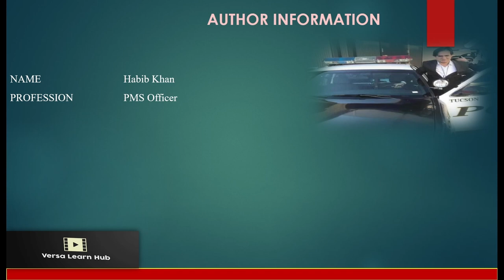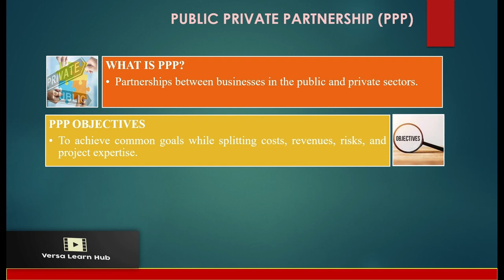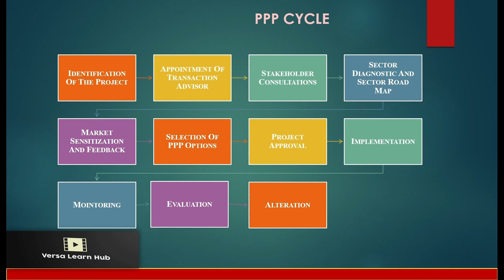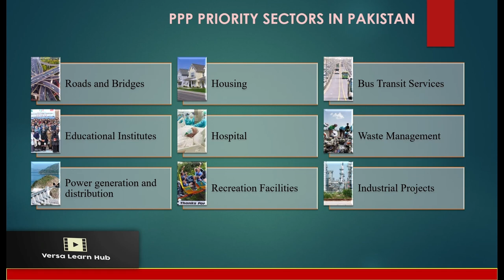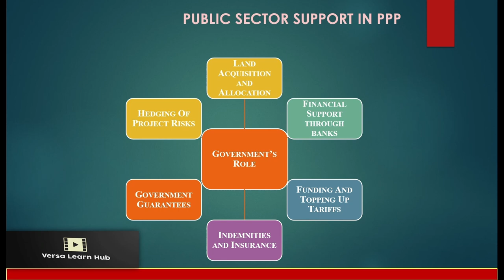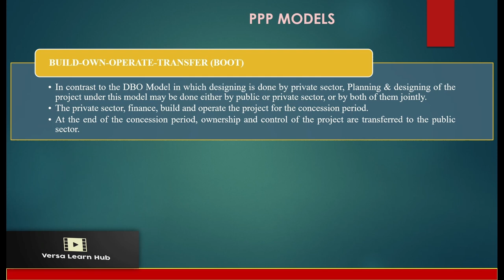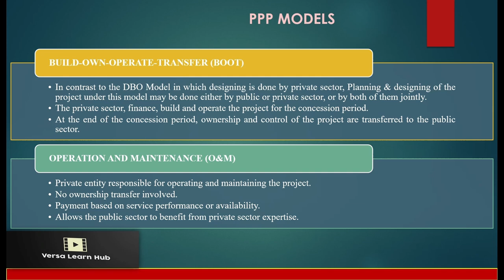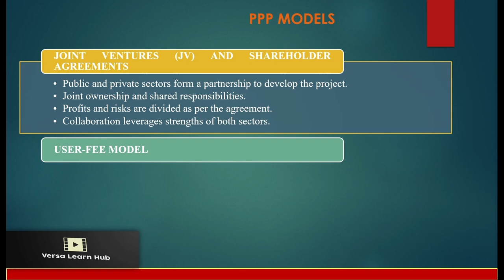Public Private Partnership Theories And Practices: An In Depth Analysis of PPP Cycle and Models!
Welcome to Versa Learn Hub! In this video, we explore the theories and practices of Public Private Partnerships (PPP), providing a comprehensive guide for students, professionals, and anyone interested in this vital mechanism for public infrastructure development.

What is PPP?
Public Private Partnership (PPP) is a collaborative agreement between government entities and private sector companies aimed at financing, designing, implementing, and operating projects that serve the public. PPPs leverage private sector efficiency and innovation to deliver public services and infrastructure.

What is the PPP Cycle?
The PPP cycle encompasses several key stages that ensure the successful implementation of a PPP project. These stages include:

Project Identification: Identifying projects that can benefit from private sector involvement.
Project Preparation: Conducting feasibility studies and preparing detailed project plans.
Project Structuring: Allocating risks and responsibilities between the public and private sectors.
Procurement: Selecting a private partner through a transparent and competitive process.
Implementation: Executing the project and managing its delivery.
Operation and Maintenance: Ensuring the project meets performance standards throughout its life cycle.
Monitoring and Evaluation: Continuously assessing the project's performance and making necessary adjustments.
PPP Priority Sectors in Pakistan
In Pakistan, PPPs are prioritized in several key sectors to enhance infrastructure and service delivery. These priority sectors include:

Transportation: Roads, railways, airports, and ports.
Energy: Power generation, transmission, and distribution.
Water and Sanitation: Water supply, sewage treatment, and waste management.
Healthcare: Hospitals, clinics, and healthcare services.
Education: Schools, colleges, and universities.
Housing and Urban Development: Affordable housing projects and urban renewal initiatives.
PPP Models
There are various PPP models, each tailored to different project needs and risk allocations. The main PPP models include:

Build-Operate-Transfer (BOT): The private sector designs, finances, builds, and operates the project for a specified period before transferring it to the public sector.
Build-Own-Operate (BOO): The private sector designs, finances, builds, owns, and operates the project indefinitely.
Design-Build-Finance-Operate (DBFO): The private sector is responsible for designing, building, financing, and operating the project, with ownership remaining with the public sector.
Lease-Develop-Operate (LDO): The private sector leases an existing public facility, upgrades it, and operates it for a specified period.
Build-Lease-Transfer (BLT): The private sector builds a facility, leases it to the public sector, and transfers ownership at the end of the lease period.
Service Contracts: The private sector provides specific services under a contract with the public sector.
Joint Ventures: The public and private sectors jointly invest in and operate a project.